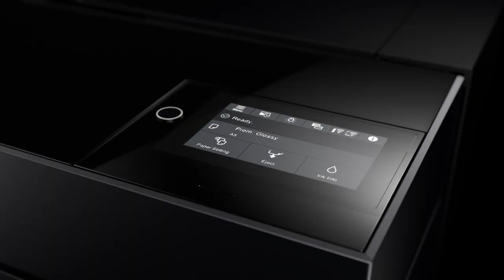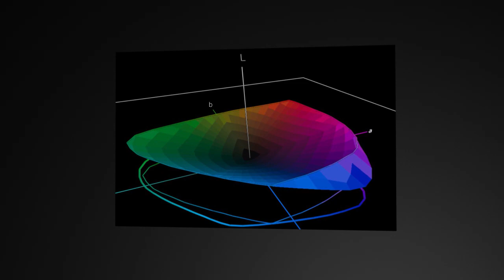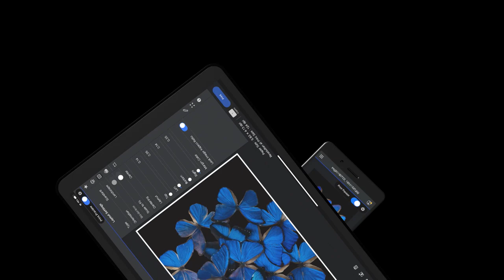Epson SureColor SC-P700 and SC-P900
تنتج الطابعات المدمجة الجديدة  C-P700 و SC-P900 ذات المستوى الاحترافي من إبسون تفاصيل أكثر وضوحًا وتدرجات ألوان أكثر سلاسة باستخدام أعمق درجات الأسود ودرجات اللون الأزرق الرائعة التي ستدهشك لا محالة من تألق وجودة الطباعة المذهلة التي تحققها.
للطلب والاستفسار الاتصال على 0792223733 📞 أو عبر الرسائل 📩